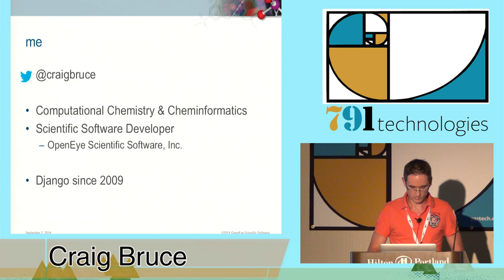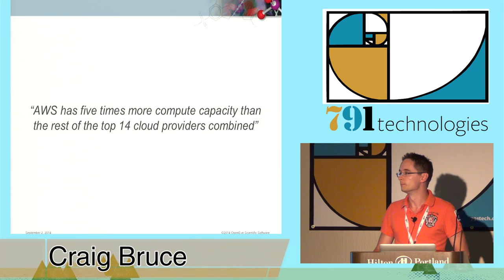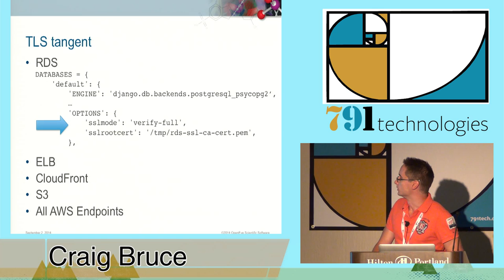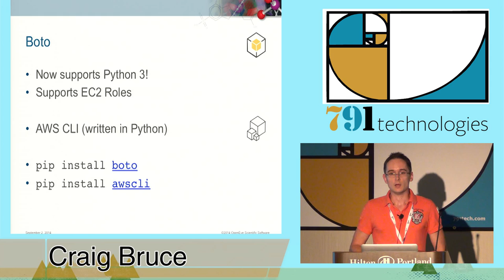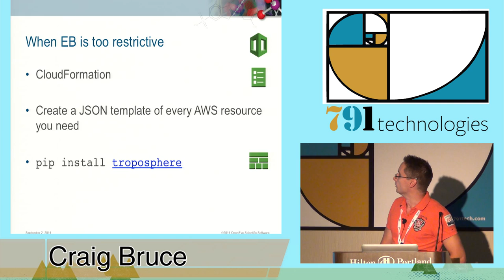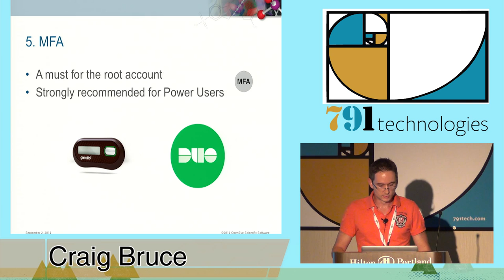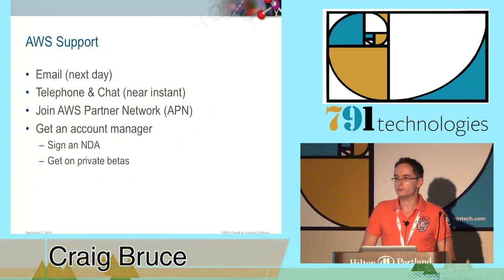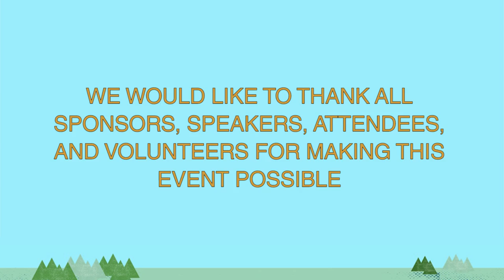DjangoCon 2014- Top tips for developing and deploying on AWS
By, Craig Bruce
Amazon Web Services (AWS) is the leader in cloud computing. The AWS service offering is vast and continually evolving. As AWS grows so does the pace of innovation, there are hundreds of updates every year. Keeping up with the changes is not trivial. This talk will highlight top tips for both new and experienced users of AWS with a view to deploying a website, powered by Django naturally.